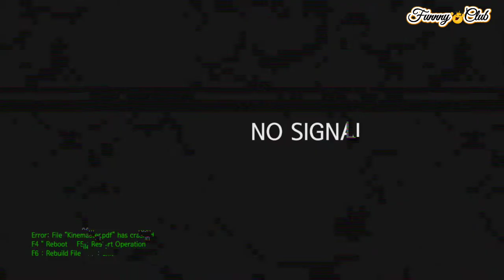Spatacus▶Cast Then and Now 2021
-Spartacus est une série télévisée américaine produite en Nouvelle-Zélande qui a été créée sur Starz le 22 janvier 2010 et s'est terminée le 12 avril 2013